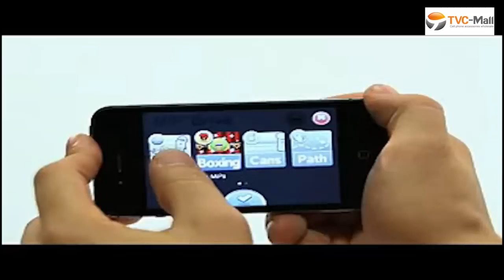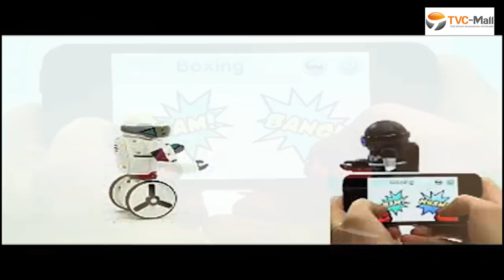WOWWEE MIP Self Balancing Robot Remote Control Toy - TVC Mall